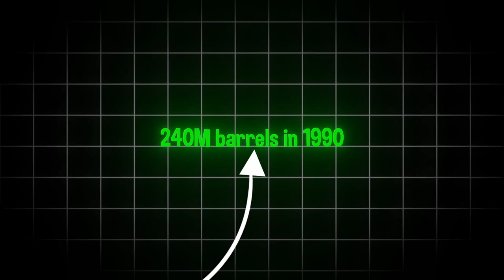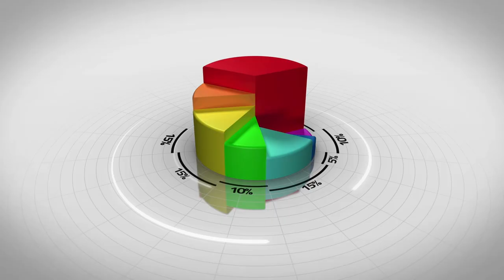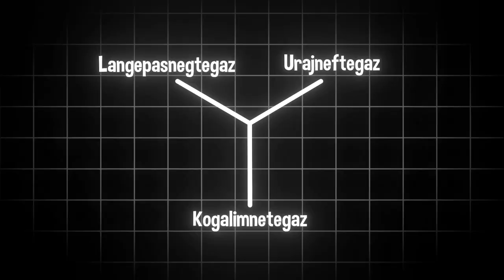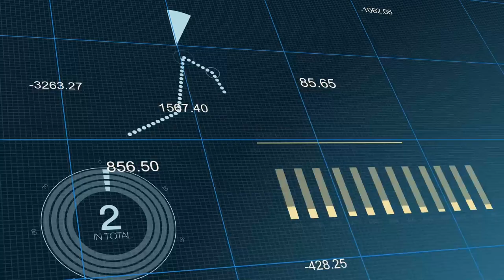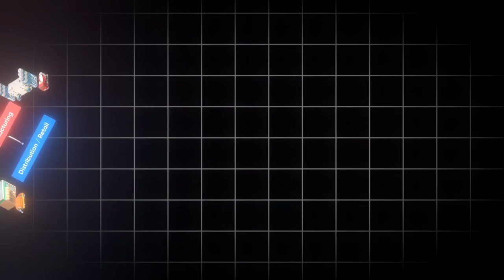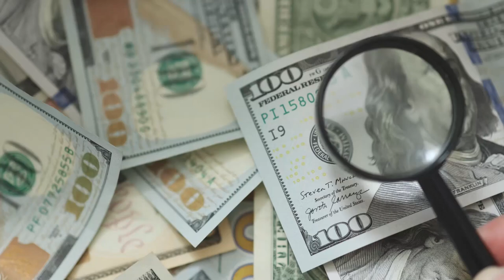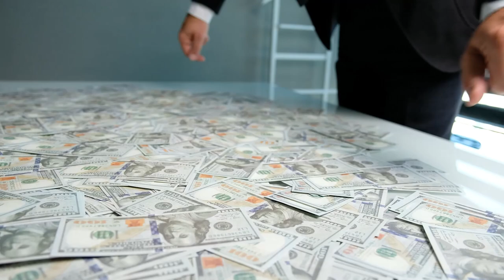How To Become The Richest Man in Russia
How He Became The Richest Man in Russia

Discover the incredible journey of how one man turned his vision into a billion-dollar empire in struggling Russia.
This successful entrepreneur went from humble beginnings to mastering the art of business in one of the world's most dynamic economies, this story is packed with insights and inspiration.
Whether you're an aspiring entrepreneur or just curious about the secrets of success, this video will reveal the strategies and decisions that led to an extraordinary fortune.

Be Better at Business.